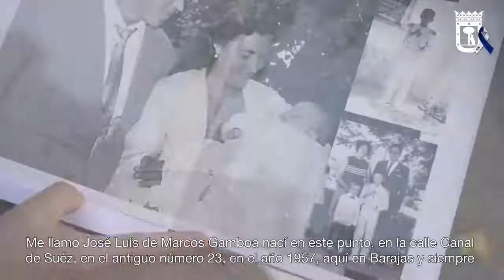Pasa en Barajas 28-10-2020